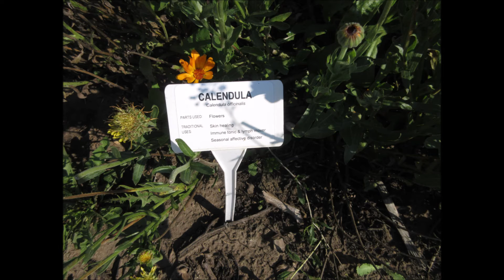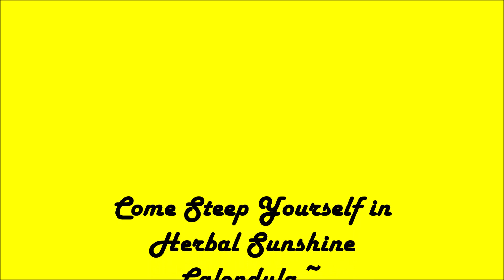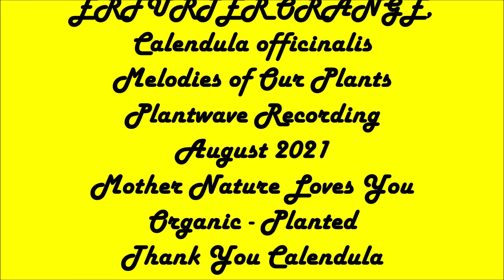Come Steep Yourself in Sunshine Calendula August 2021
Come Steep Yourself in
Herbal Sunshine
Calendula ~ ERFURTER ORANGE, Calendula officinalis
Melodies of Our Plants
Plantwave Recording
August 2021
Mother Nature Loves You
Organic - Planted
Thank You Calendula